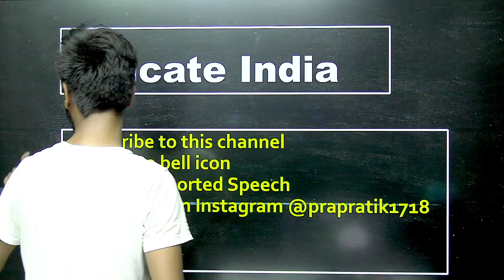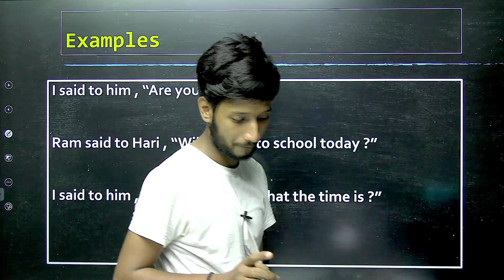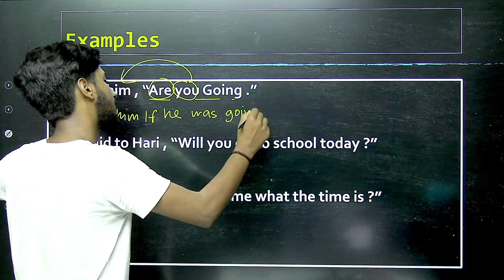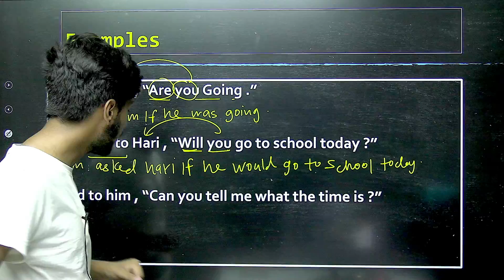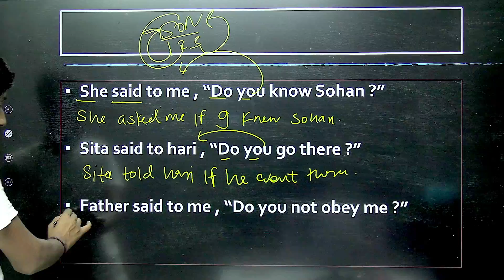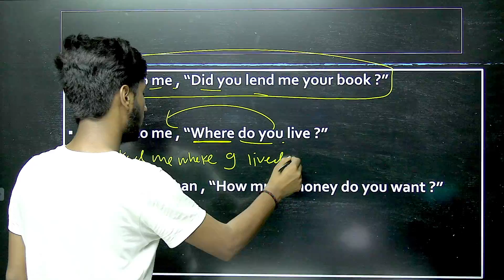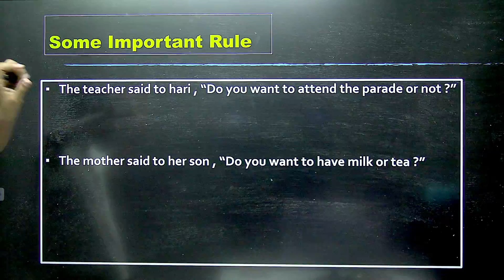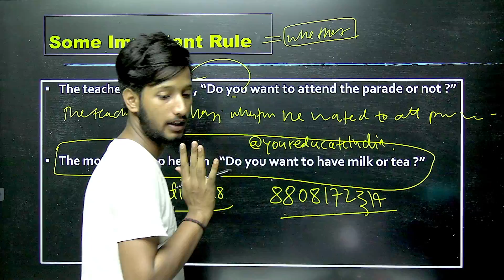Direct Indirect, Reported Speech (Interrogative Sentence)Change of Person Rule With Trick / Exercise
Sets Notes of Class 11th | Mathematics Concepts/Questions | Toppers Handwritten Notes with PDF =